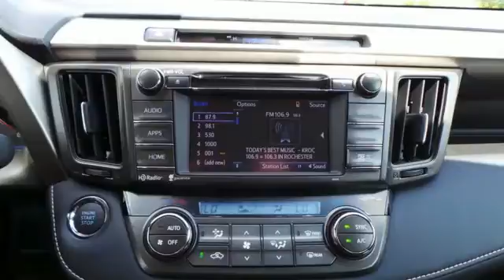2014 Toyota RAV4 Rochester MN Winona, MN S41554 - SOLD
Year: 2014
Make: Toyota
Model: RAV4
Trim: Limited
Engine: 2.5L 4-Cylinder DOHC Dual VVT-i
Transmission: 6-Speed Automatic
Color: Brown
Interior: Black
Stock #: S41554

Address:
4900 Highway 52 N